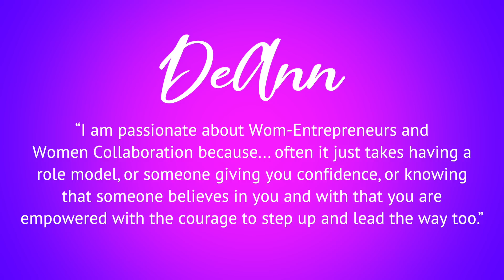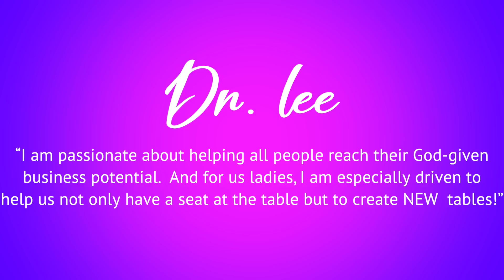Boss Ladies: with Money & Partnership Moves (Full Episode)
BOSS --adjective NORTH AMERICAN
excellent; outstanding.

LADIES -- noun
   a term of respect for all women.

We are strong and respected by people.
We look forward to the future with joy.
We speak wise words and teach others.
We watch over our families and we don’t waste our time.
We are Boss Ladies.
Adapted from Proverbs 31:25-27 New Century Version (NCV)

Calling all Boss Ladies! If you have ever wanted your own real life (not just imaginary) panel of trusted, inspiring, and “at the top of their game” advisors, here you go!  Why?  Because most working women crave guidance from SUPPORTIVE women that have gone before them a.k.a. they desire their own Board of Directors (BOD).  Sometimes the “school of hard knocks” is unavoidable but other times all we need is just one word to help us stay on track and avoid a mess.   This segment of the show gives you just that by featuring the unique perspectives of various Boss Ladies of various industries each episode.

This is the FULL episode (S1:E1).

This episode’s Board of Directors includes:

DEANN GOLDEN
Senior Vice President & Managing Broker at Berkshire Hathaway HomeServices Georgia Properties
24 years
2019 Atlanta REALTORS® Association President
“I am passionate about Wom-Entrepreneurs and Women Collaboration because... often it just takes having a role model, or someone giving you confidence, or knowing that someone believes in you and with that you are empowered with the courage to step up and lead the way too.”

JASMINE KRNJETIN
The Jasmine Team at Waterstone Morgage
18 years
Named 2019 top producer by National Mortgage News
“I love seeing women succeed in fields that are primarily dominated by men, like the mortgage and banking industry. I like helping other women create work-life balance - it's hard to balance family, work and everything else, but it's fun to find the "life-hacks" to get us there.”

PAIGE RASKIN
Brazilian Jui-Jitsu Practitioner & Owner of Atlanta Mat Club Martial Arts
4 years
“I am passionate about women learning that regardless of what you have going on in your life you are CAPABLE of being a boss, not a girl boss or a mom boss but a boss just the same as anyone else.”

With Host: DR. LEE DAVENPORT
International Real Estate & Biz Educator
7 years
Creator of Women Bosses series
“I am passionate about helping all people reach their God-given business potential.  And for us ladies, I am especially driven to help us not only have a seat at the table but to create NEW tables!”

Want to be on an episode or know someone who should be?